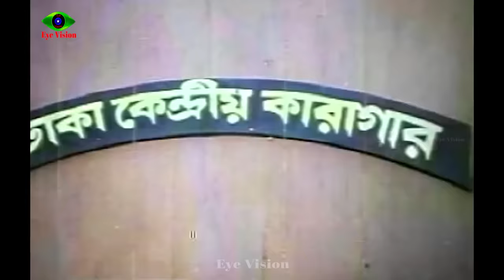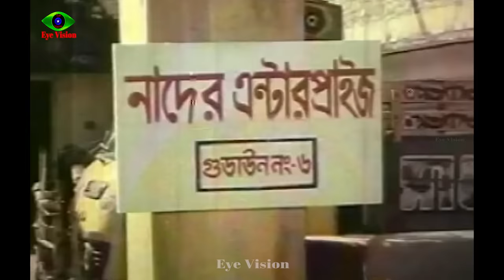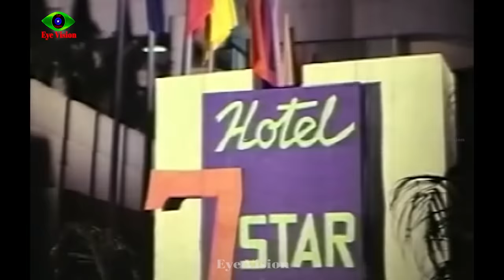Shadi Mubarak | Bangla Movie | শাদী মোবারক | Manna | Champa | Amit Hasan | Full Movie